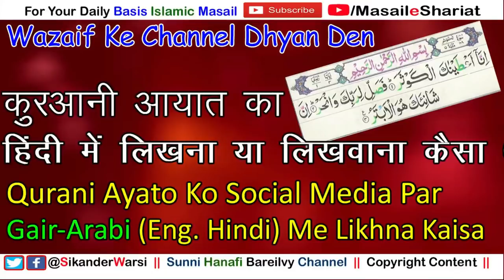Quran Ki Ayat Hindi Me Likhna Kaisa | क़ुरआनी आयात का गैरे अरबी हिंदी रोमन इंग्लिश Urdu में लिखना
(NEWS & Update) 📰 📅⏰
Aane Wali Videos & Live Timing Dekhen
arabi ibarat ko hindi me likhna kaisa
roman eng. me quran likhna kaisa
quran ko hindi me likhna kaisa
hindi me ayat likhna, roman urdu me ayat likha shariat me kaisa
sikander warsi about ayat hindi
quran ki ayat ko doosri bhasha me likhna kaisa
roman me quran ayat ko ilkhna kaisa
quran ki ayat ko hindi me likhna kaisa
quran ki ayat ko roman urdu me likhna kaisa
quran ki surat ko ayat ko doosri zuban me likhna kaisa
kya kuran ki surat ayat ko hindi english me likh sakte hai
arabi ayat e qurani ko arabi ke siwa doosri bhasha me likhna
क़ुरानी आयात को दूसरी भाषा में लिखना कैसा
क़ुरआन की आयात को हिंदी या दूसरी ज़ुबान में लिखना कैसा
अरबी आयात को हिंदी या रोमन उर्दू में लिखना कैसा